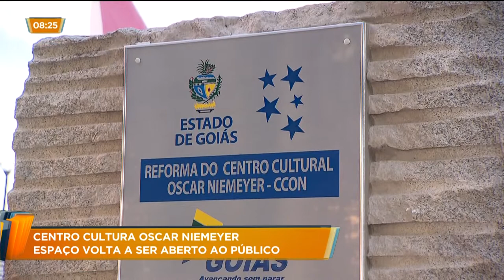CENTRO CULTURA OSCAR NIEMEYER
O Centro Cultural Oscar Niemeyer volta a ser aberto ao público. O espaço passou passou por uma reforma que custou 10 milhões de reais.